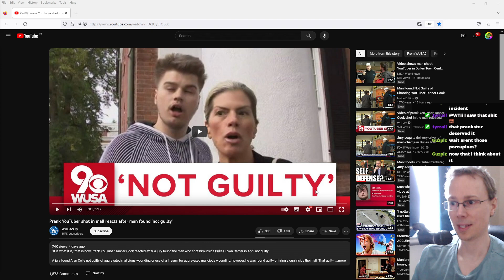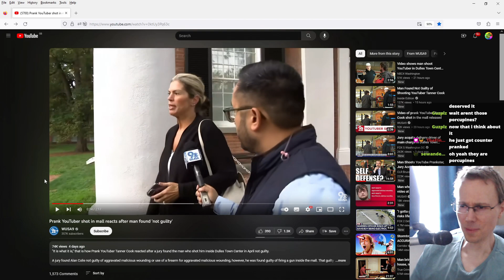Youtube Prankster Learns Nothing